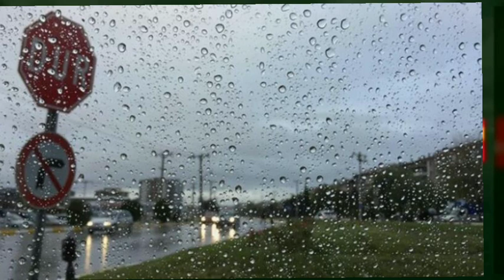Nazirlikdən HAVA AÇIQLAMASI:yenə yağış, şimşək...